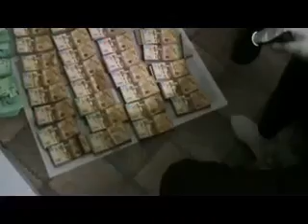30 из 70 млн тенге нашли у налетчиков на инкассаторов в Караганде